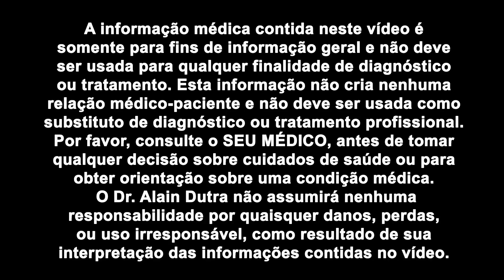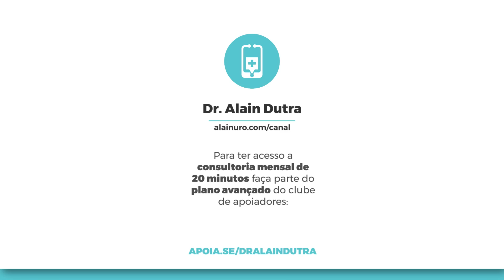Comidas top para combater inflamação